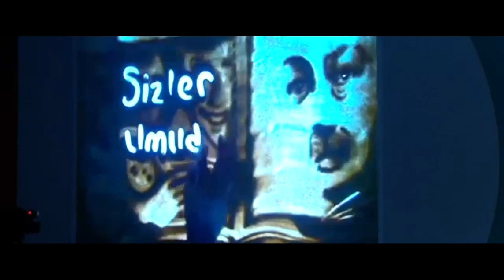Biz Sağlık Ordusuyuz